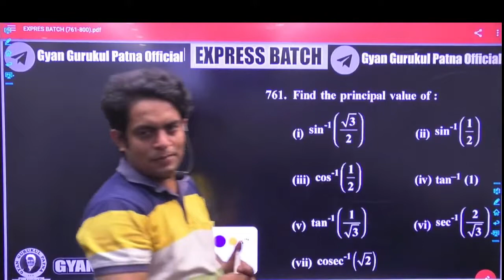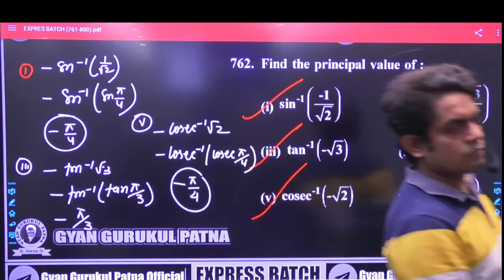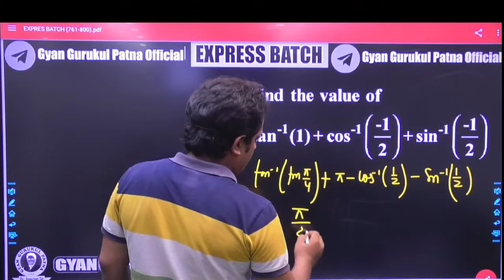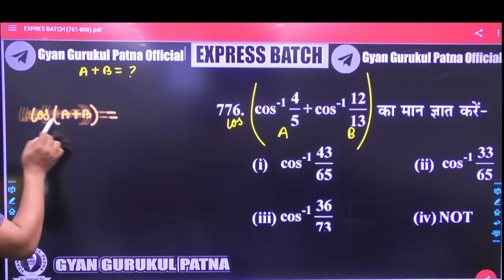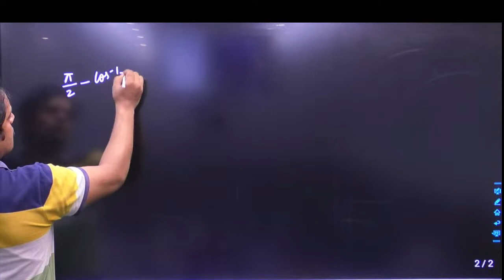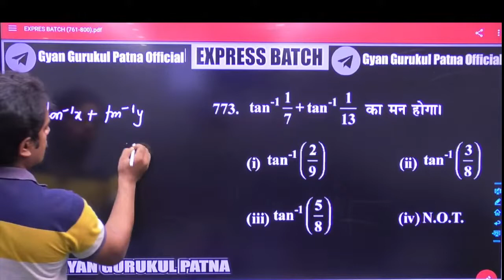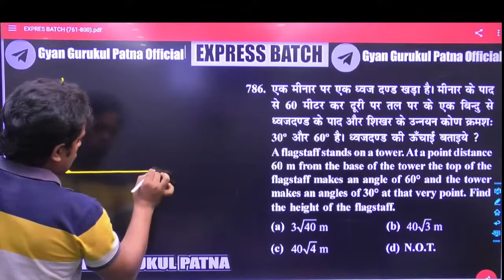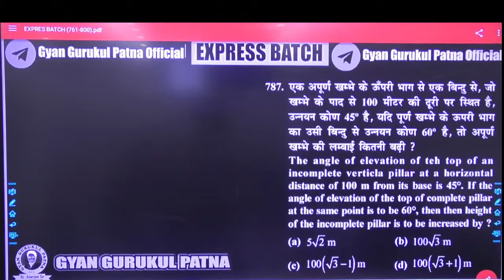Maths विजय रथ :-20 ll for:- group d exam ll 1000 most important question DISCUSSION ll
RRC Group D 2020-21 | Group D Maths by Amarjeet Sir|  Best Ever Practice Questions | Railway Group D Maths Questions | RRB Group D Maths Preparation

⚝ Address:--
Kisan Cold Storage , Patna - 6
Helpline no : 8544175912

UP SI Target batch
SSC GD Traget batch
Maths by Amarjeet sir
Amarjeet Kumar Anand
Maths test with discussion
Maths MCQ in Patna
All India maths test
Musslahpur hat Patna competition teacher